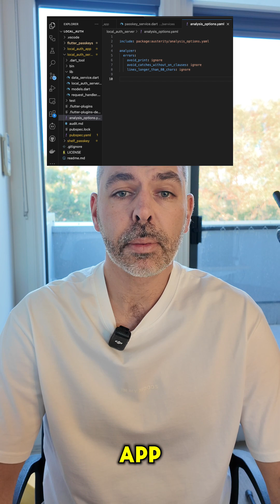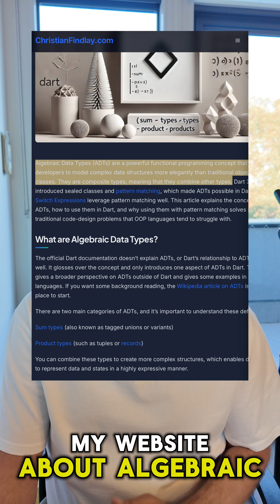3 Tips To Up Your Flutter Game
I reveal 3 tips to improve the quality of your Flutter apps and make you a better Flutter developer. I talk about Widget Testing, configuring the static code analyser (code rules) and Algebraic Data Types with Dart.